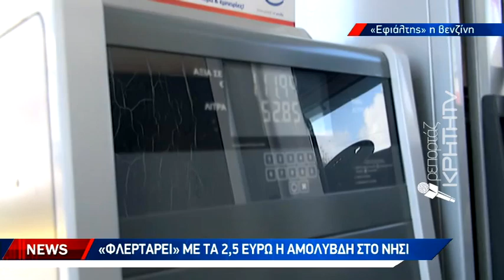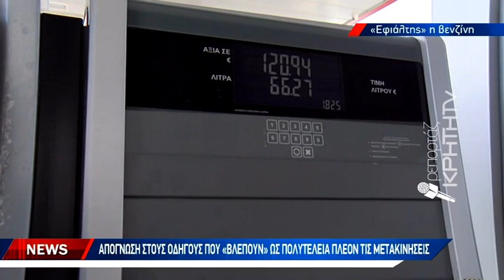Από ρεκόρ σε ρεκόρ η τιμή της αμόλυβδης στην Κρήτη